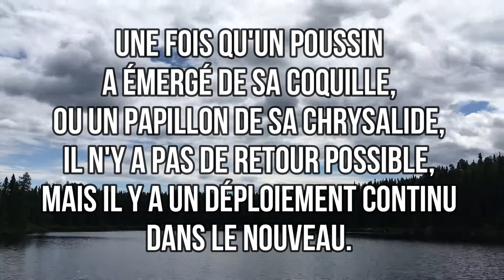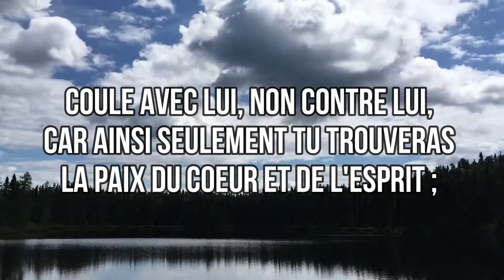N'ESSAIE Jamais D'ARRÊTER le PROGRÈS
LA VOIX QUI NOUS PARLE – 26 JUIN 2022.
Cette méditation quotidienne est tirée de "Opening doors within" (1986) ou "La petite voix" (1989) d'Eileen Caddy. Chaque méditation est comme un rayon de lumière, ou une note au timbre subtil, pour plus de bonheur, de sens à notre vie. Écouter ou lire chaque jour un de petits textes nous rend plus légers, plus optimistes, et nous aide à rester centrés sur l’essentiel.

Retrouve chaque jour une méditation sur cette chaîne Youtube, du 1er Janvier au 31 Décembre. Au ﬁl des jours, inspiration, paix, tranquillité et sérénité accompagnent l'auditeur ou le lecteur. Cette rubrique propose des messages profonds, pratiques et irrésistibles dans un style simple et discret. Un succès basé sur des valeurs spirituelles : l’amour, la paix, la joie, la gratitude, l’unité. Une journée commencée « du bon pied », c’est beaucoup !

Conception, Montage et Réalisation:
Abbé Staffen Yhanil NKODIA,
"Serviteur inutile".